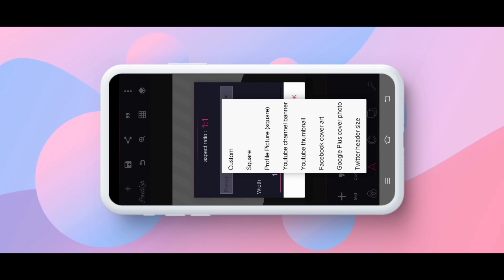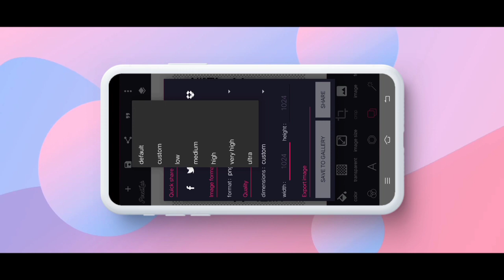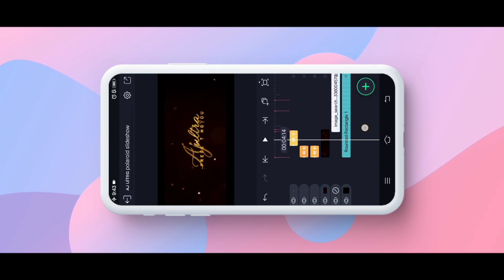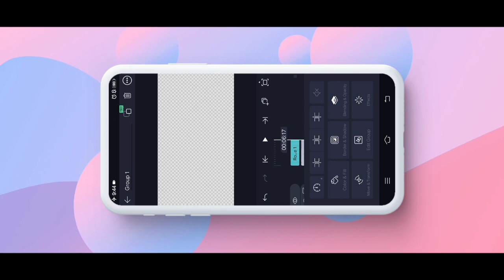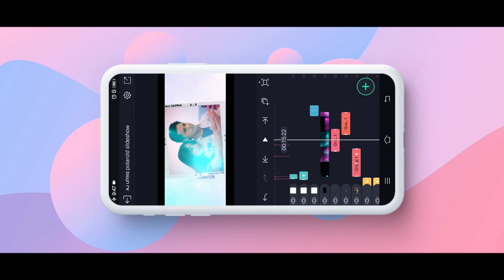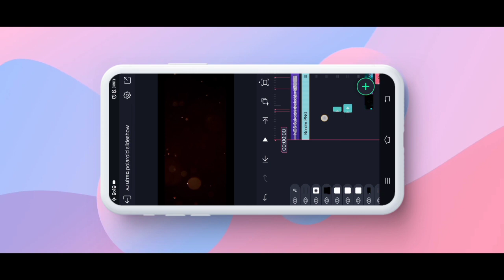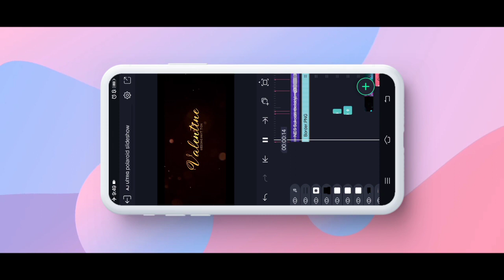3D Polaroid Photo Gallery Slideshow On Alight Motion | AE LIKE Image Movement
3D Polaroid Photo Gallery Slideshow On Alight Motion | AE LIKE Image Movement

•ＦＯＬＬＯＷ ＯＮ•

ᴀʟʟ ᴍᴀᴛᴇʀɪᴀʟ⤵

Track:  Abandoned & GalaxyTones - Luna (Feat. DNAKM)

[ Tag's ]

alight motion 3d tutorial

alight motion 3d preset base

alight motion 3d preset

alight motion 3d text

alight motion 3d text presets

alight motion 3d camera movement

alight motion 3d effect

alight motion 3d editing